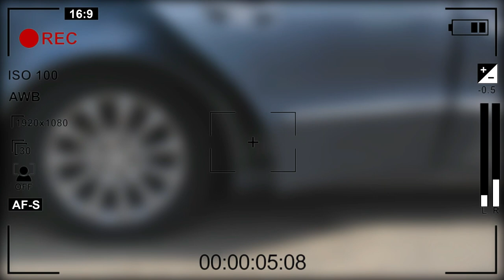ახალი გადაცემა ახალ წამყვანთან ერთად!